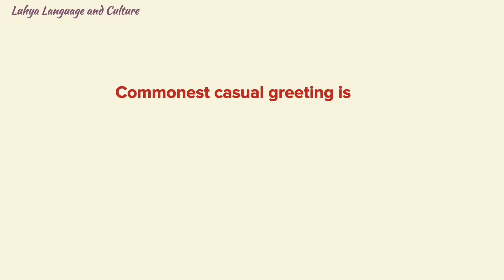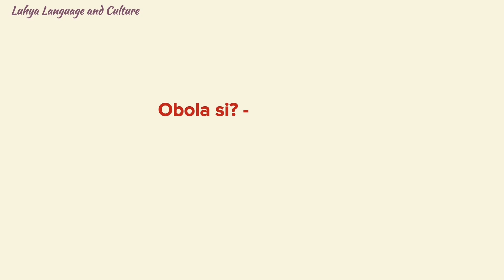Informal Greetings in the Luhya Language of Kenya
In this video. I will take you through the informal greetings in the Luhya (Marachi) language of Western Kenya.